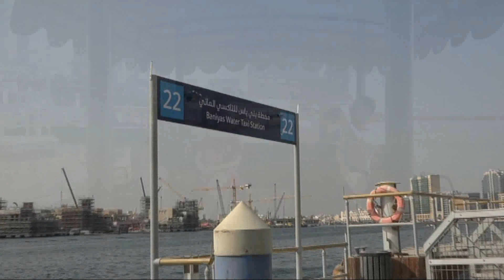DUBAI CITY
துபாய் மிகக் குறுகிய காலத்தில் மிகுந்த வளர்ச்சி பெற்றுள்ள ஒரு நகரமாக விளங்குகின்றது. நீண்டகாலமாகவே துபாய், முத்துக் குளித்தல் போன்றவற்றுக்காக அறியப்பட்ட இடமாக இருந்தபோதிலும், அபுதாபி பகுதியிலிருந்து, "பனியாஸ்" என்னும் இனக்குழுவினர் அல்-மக்தூம் குடும்பத்தினர் தலைமையில் இவ்விடத்தில் குடியேறியதுடனேயே இதன் நவீன வரலாறு ஆரம்பமாகின்றது. துபாய் கடந்த சில ஆண்டுகளில் வியக்கத்தக்க பொருளாதார வளர்ச்சி அடைந்துள்ளது.